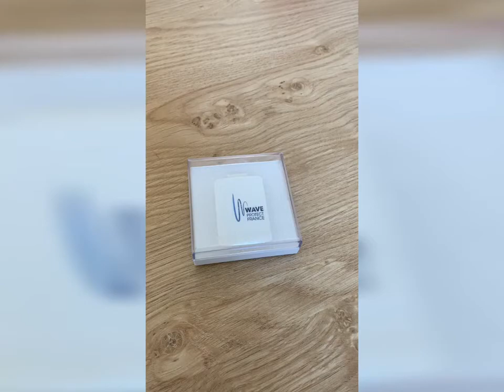Broche anti-ondes électromagnétiques Wave Protect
Comment se protéger des ondes avec la broche anti-ondes électromagnétiques Wave Protect